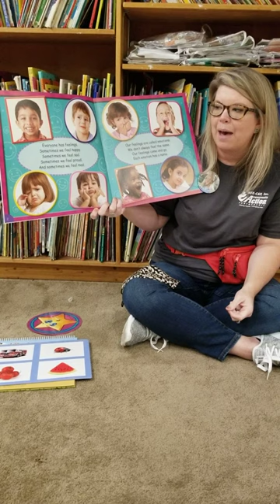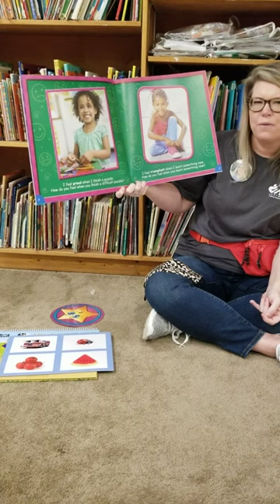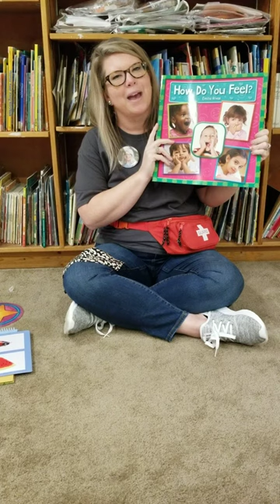How do you feel?